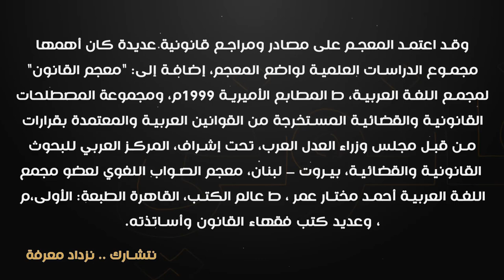الحَلْقَةُ الخامسةُ: جمْعُ (قَضيَّةٍ، وجمْعُ قضاءٍ) والخلط بينهما